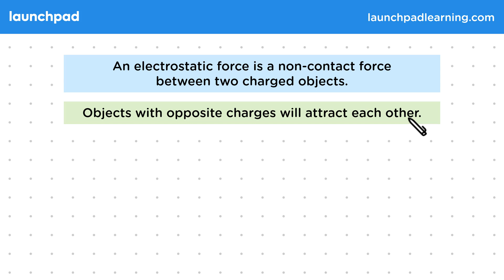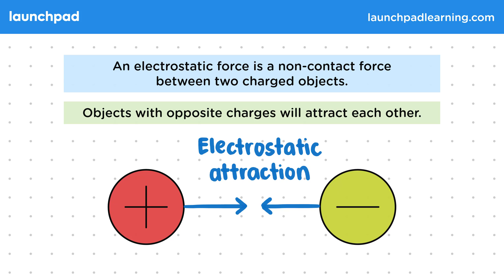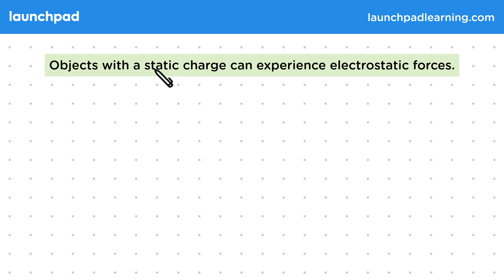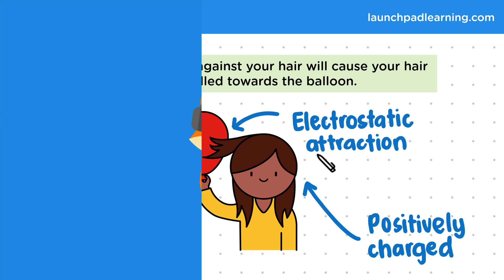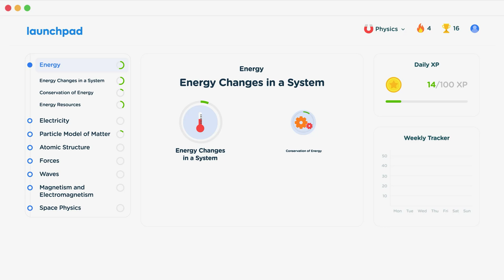Electrostatic Forces - GCSE Physics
🦊 In this GCSE Physics video, we explain that an electrostatic force is a non-contact force that occurs between two charged objects, similar to gravitational force between masses. Objects with opposite charges attract each other, resulting in electrostatic attraction, while like charges repel each other, leading to electrostatic repulsion. The video illustrates these concepts with examples, such as how a charged rod can bend water from a tap due to attraction between the charged rod and the polar water molecules, and how rubbing a balloon against hair causes electrons to transfer, creating a static charge that attracts the hair to the balloon.

👋 Hi, we’re Launchpad Learning. We’re the same team behind SnapRevise, the UK’s leading A-level revision platform. For the last 2 years, we’ve been working behind the scenes on creating the UK’s smartest and most fun GCSE revision platform which will be available soon.